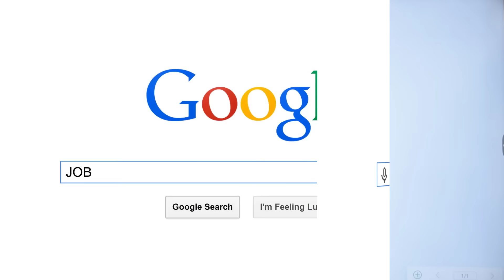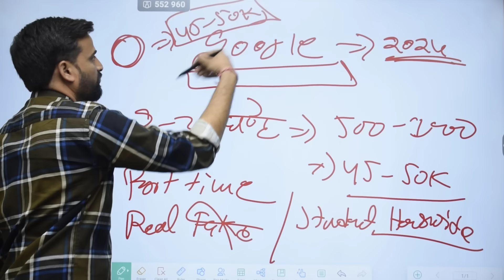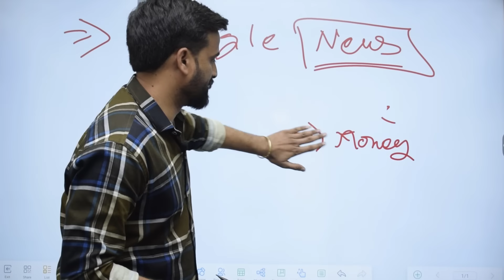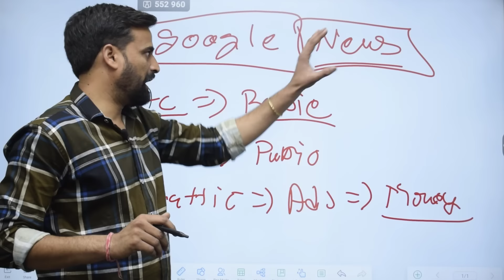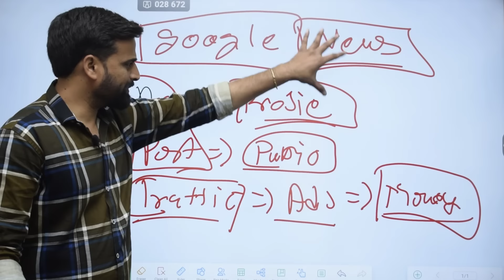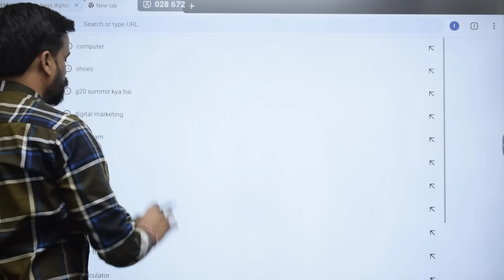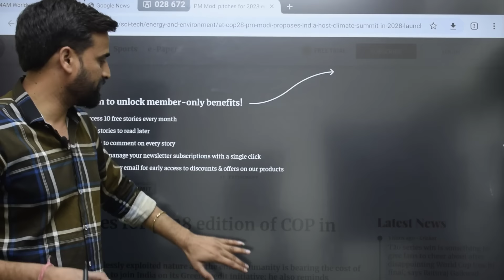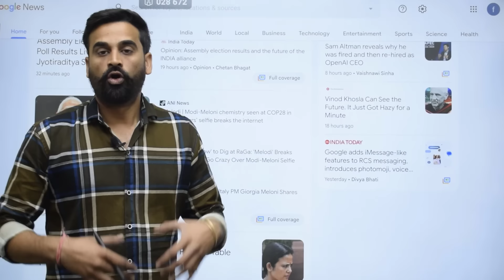Earn 2700 Per Day Using Google | Earn Money From Google News | Google Se Kamao | Make Money Online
Earn 2700 Per Day Using Google | Earn Money From Google News | Google Se Kamao | Make Money Online, google se paise kaise kamaye 2024.